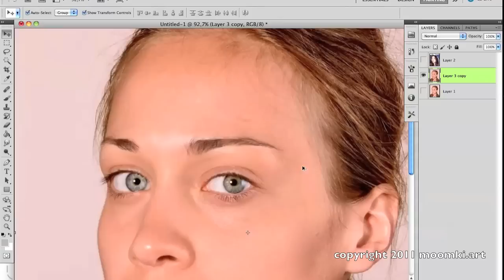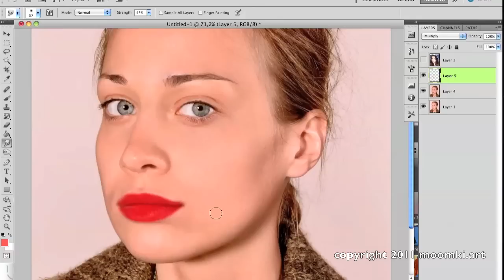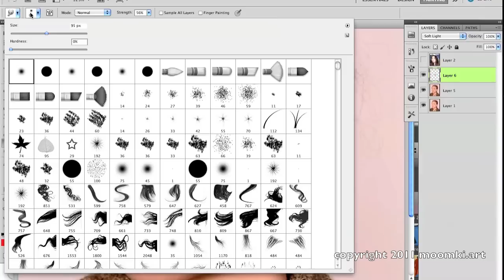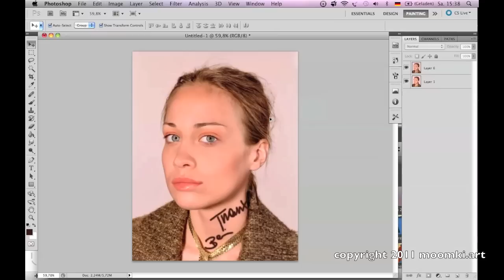FIONA APPLE - R A R E (makeover)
I love Fiona Apple's music and she's a pretty person. I just wanted to pimp the pic. pls share and comment :) thx. moo